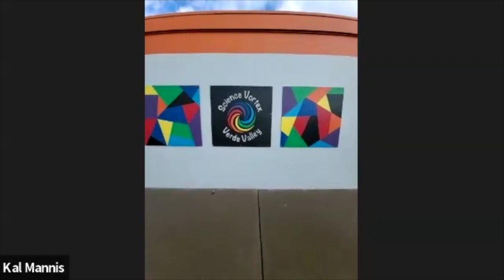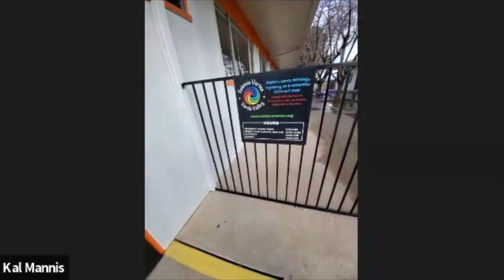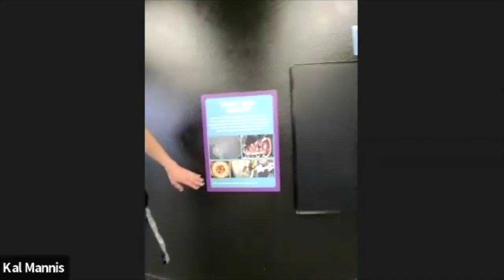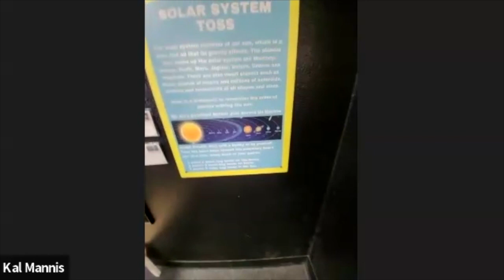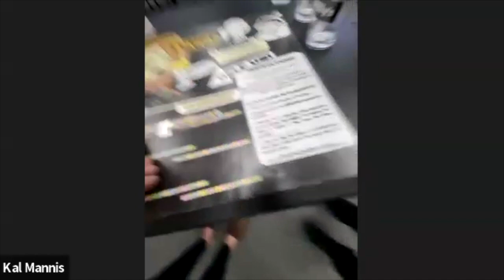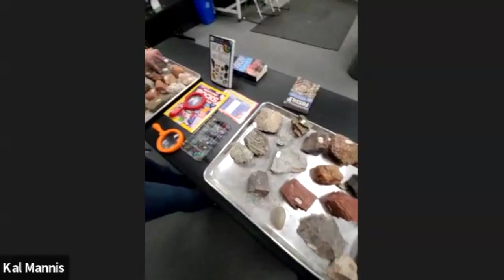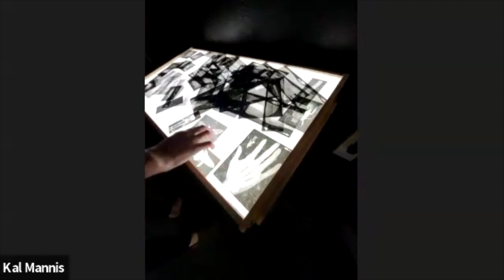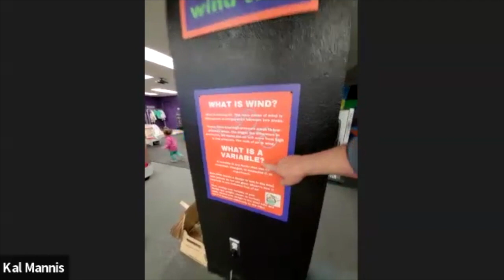STEM Showcase Science Vortex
Take a virtual field trip to the Science Vortex, a hidden gem of a Makerspace in the Verde Valley, Cottonwood, AZ.  Director Laurie Altringer and AZ Science Center's Kal Mannis host this session and encourage you to visit!  Teachers, learn how this active STEAM Center can support your teaching in the classroom.